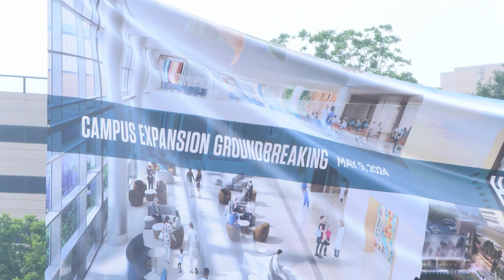Houston secures first Level 1 Trauma Center with $1B hospital expansion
Recently, Mayor John Whitmire helped break ground on a $1 billion hospital expansion of the Lyndon B. Johnson Hospital. The expansion will see a first for the City of Houston.

The LBJ Hospital will have a Level 1 Trauma Center. It will become the third adult Level I trauma hospital in Harris County and the first such hospital outside of the Texas Medical Center.